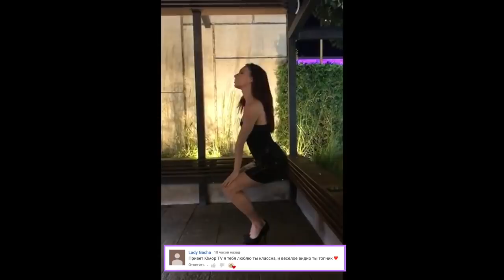Юлия Поломина [julia_polomina] - Подборка вайнов #4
Автор: julia_polomina